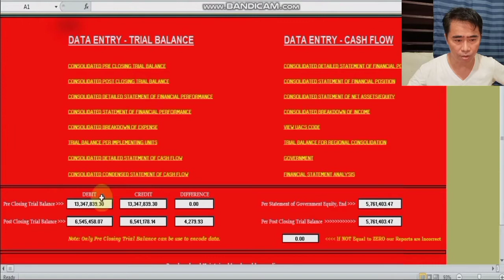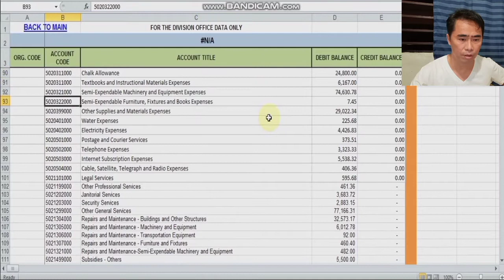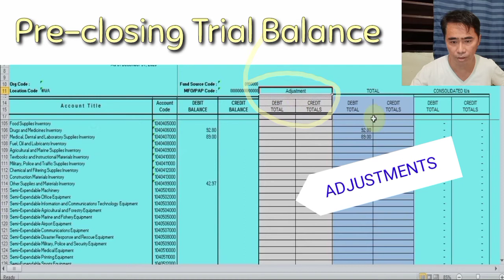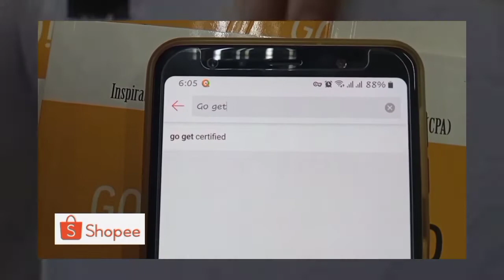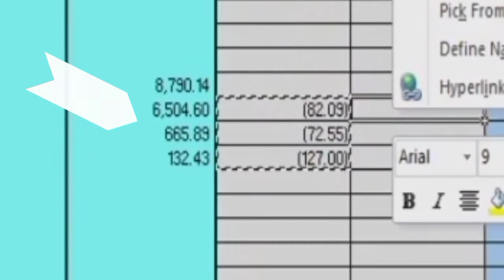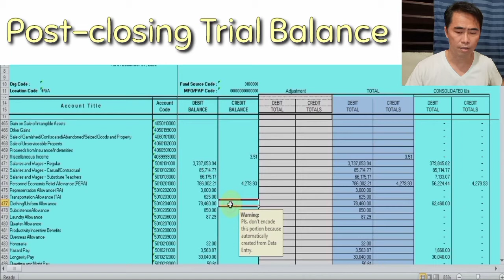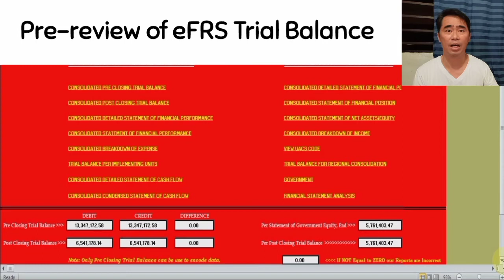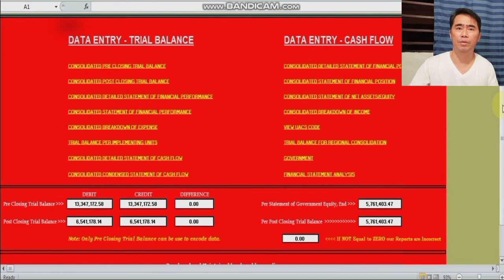FINANCIAL STATEMENT CONSOLIDATOR (Explained)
GO ! GET CERTIFIED..!
A motivational book for aspiring Certified Public Accountants

FS CONSOLIDATOR,
TRIAL BALANCE,
CONSOLIDATED TRIAL BALANCE,
INCOME STATEMENT,
BALANCE SHEET,
GOVERNMENT FS REPORTS CONSOLIDATOR,
GOVERNMENT SECTOR,
CONSOLIDATED FINANCIAL STATEMENTS,
CONSOLIDATED FS,
CONSOLIDATED FS REPORTS,
CONSOLIDATION TIPS,
CONSOLIDATION TUTORIALS,
FS CONSOLIDATOR TIPS,
FS CONSOLIDTOR TUTORIAL,
GOVERNMENT SECTOR FS REPORTS TUTORIAL,
GOVERNMENT SECTOR FS REPORTS TIPS,
GOVERNMENT SECTOR FS CONSOLIDATION,
FS ANALYSER,
ANALYSER FS